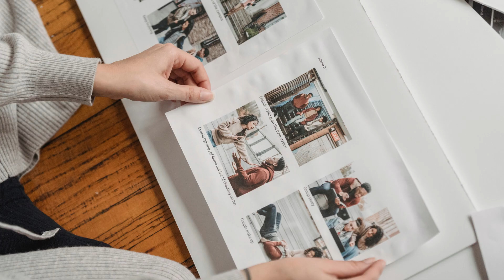Name one thing that allows us to create unforgettable memories...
Drop your answer in the comments below!